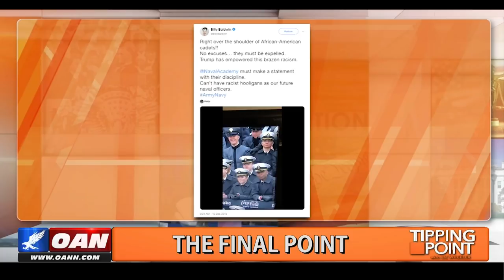Why the OK Sign is Okay